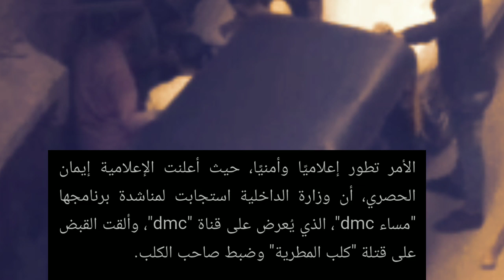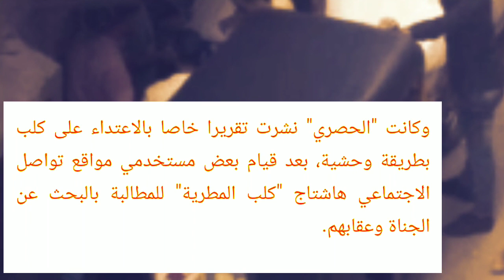القبض علي المتهمين بقتل كلب المطرية قتلوا عشان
اعترف المتهمون بقتل كلب_المطرية عشان عض معزة وبمساعدة صاحب الكلب قتلوا بوحشية وتم تدوال القضية بشكل واسع وامر بحبس المتهمين واحالتهم لمحكمة الجنح